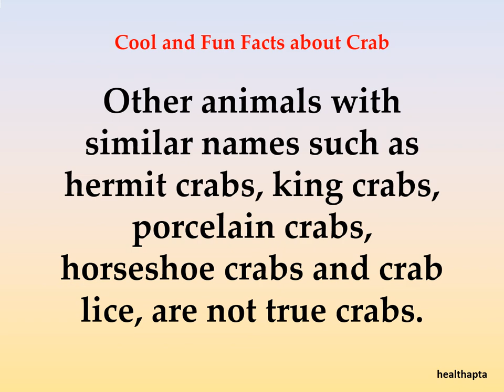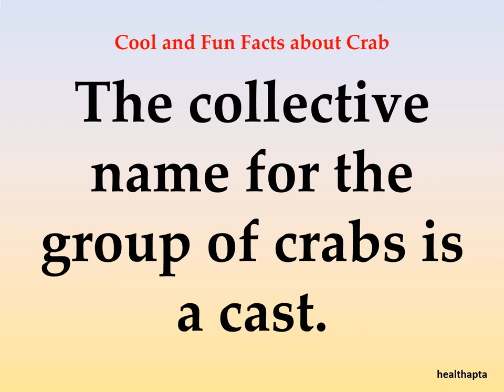Cool and Fun Facts about Crab